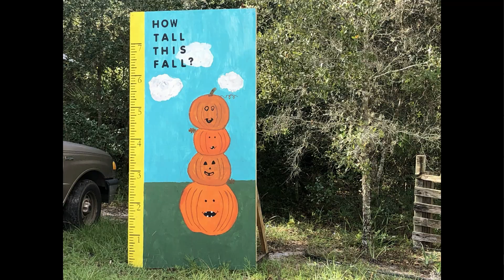Porch Time - 2023 The Year in Review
2023 has been a great and busy year for Hideaway Homestead.  We review a few of the highlights here.